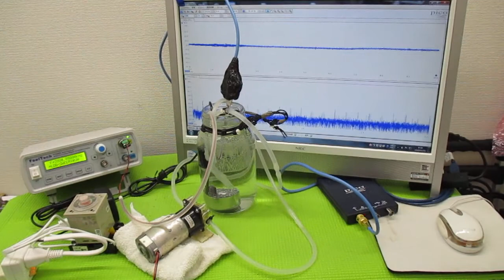メガヘルツの超音波発振制御プローブ ultrasonic-labo